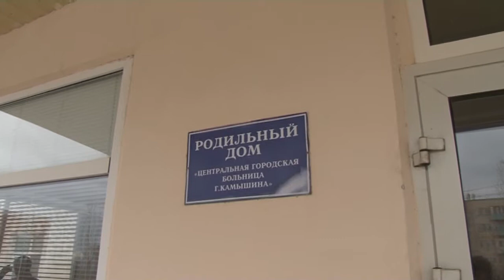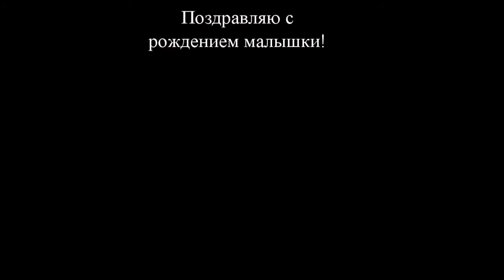Выписка из роддома. Валерия заказ 8-9270684734